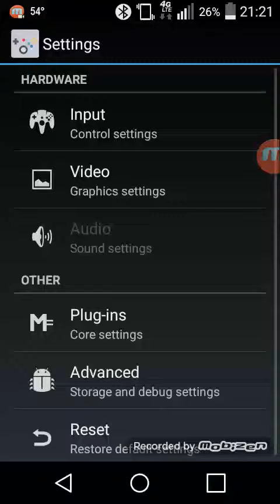Super Smash Bros. Playthrough Part 1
Thanks for Fanatic Bear showing me a new way to record gameplays on my tablet and Phone-Mobizen, it is only avalible for Android so thanks and check out My last video where the map is intense, or start to where I started Super Mario World, put a like ir subscribe for more play thanks.